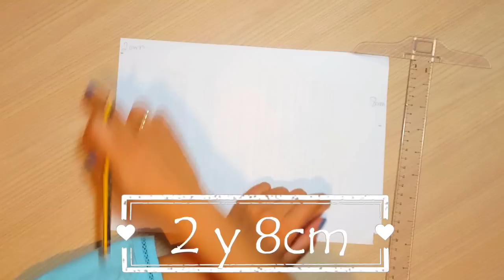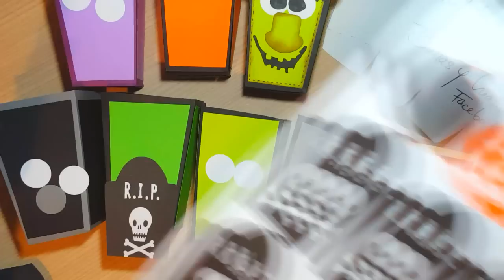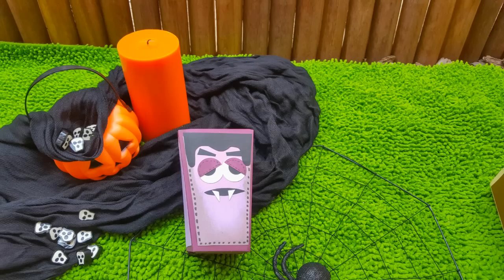Halloween, Cajitas y porque no Una Mesa de Dulces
Quiero Pedirles Disculpas!!! Me acabo de dar cuenta que en los nuevos videos de halloween El audio de explicar PASO A PASO se ha borrado, utilizaba un nuevo programa de grabar audio y al parecer no lo reconoce el Youtube. ASÍ QUE LO SIENTO No puedo arreglar estos pero los siguientes tendrán todo su audio